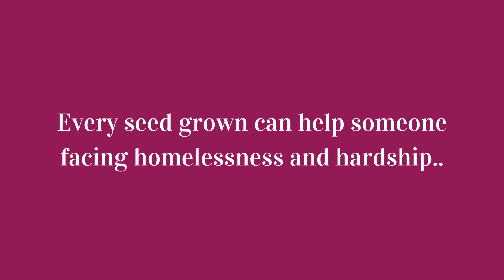50 Sunflowers for 50 Years of Hope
This summer, help us support people facing homelessness and hardship by growing a sunflower. We are looking for 50 individuals and businesses to grow 50 sunflowers, 50 for each year we have been supporting people in the community.